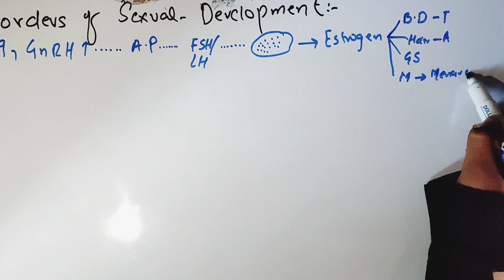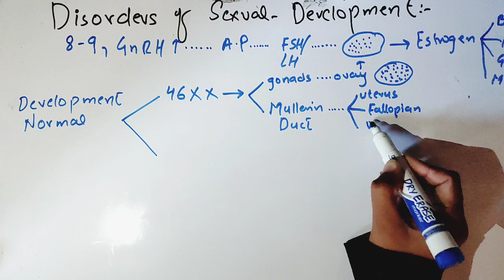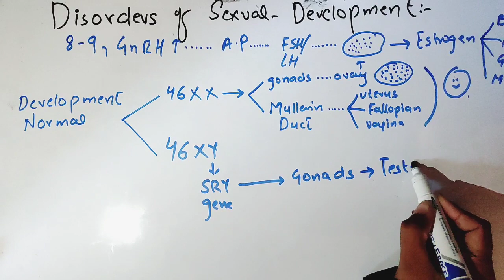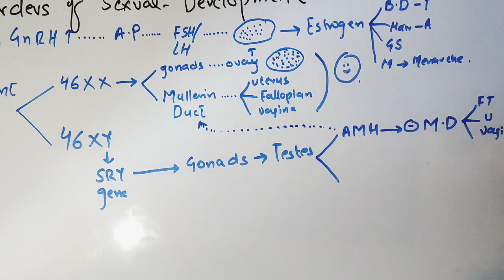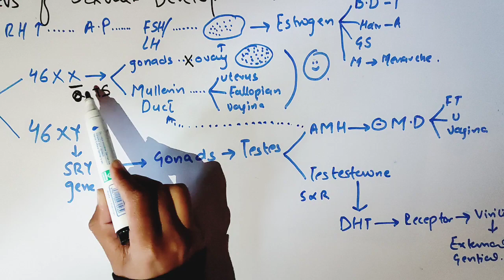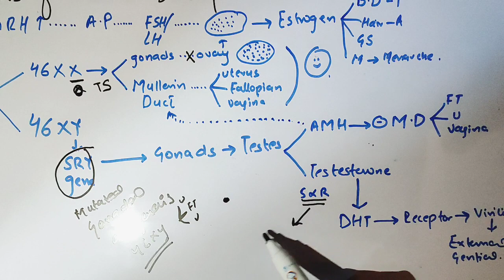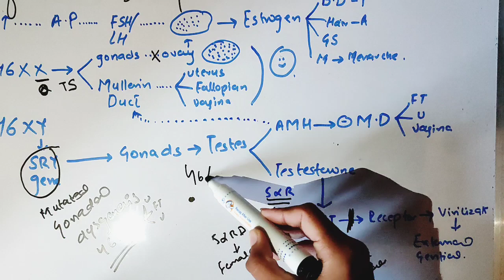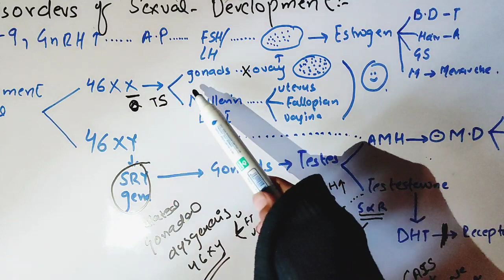DISORDERS OF SEXUAL DEVELOPMENT part 1 , Hormonal_control_part_7